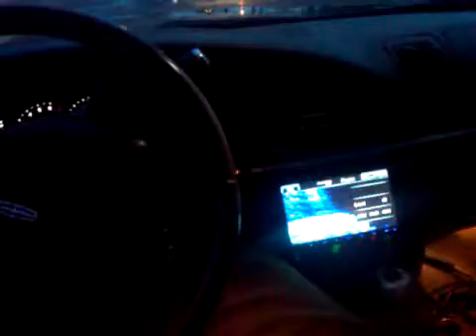DD9515's Throwing "Young Jeezy - Put On"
You already know how this went lol. don't need to explain much, but.. the cam is with my blackberry.. so its shitty.. I'll post new vid's soon with my better cam..